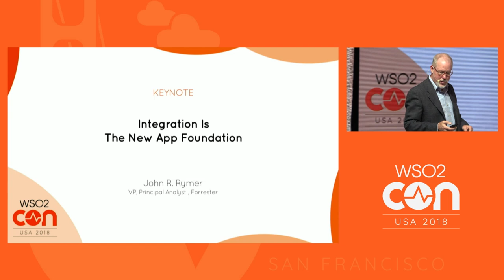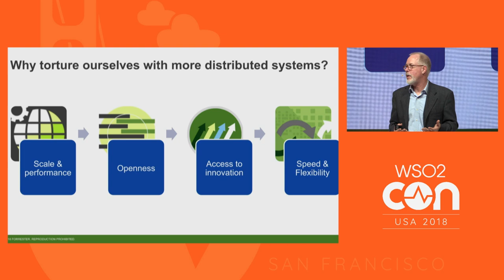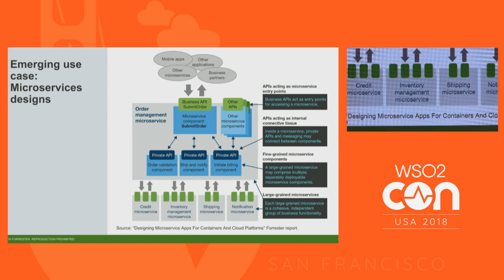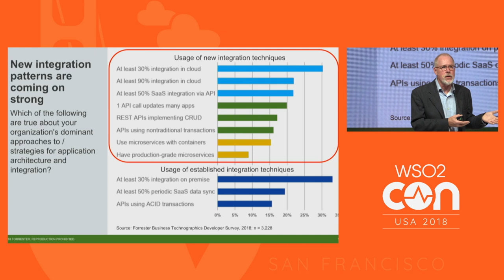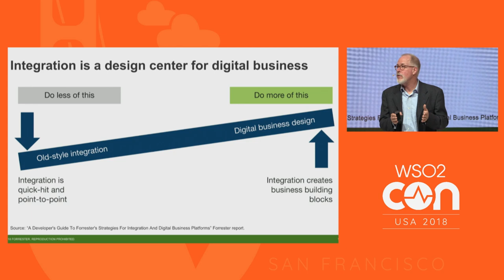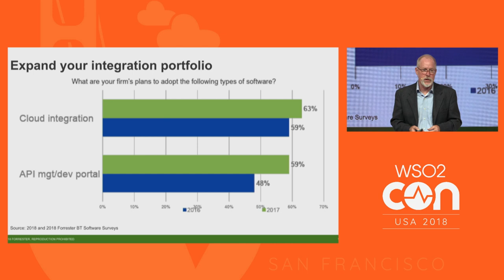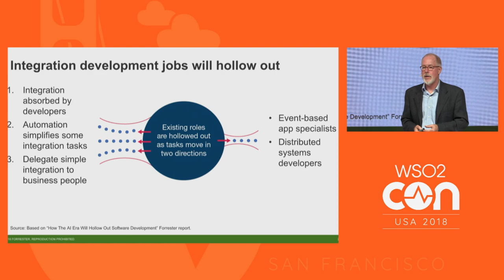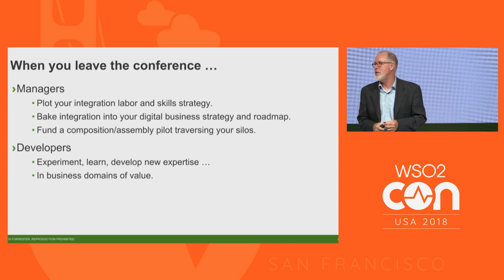Integration is the New App, WSO2Con USA 2018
Forrester VP and Principal Analyst John R. Rymer explores the new integration foundations, how to get started today, and how to prepare for the future.